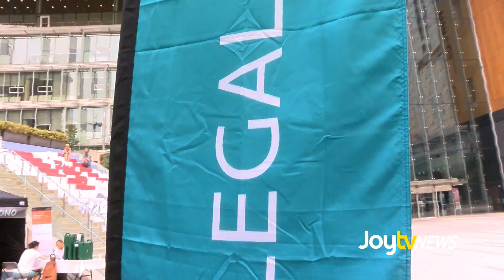JoytvNEWS - Free Legal Advice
2017 marks the 10th anniversary of Access Pro Bono offering free legal advice at their outdoor events.  Leah Bolton checks in with a lawyer...